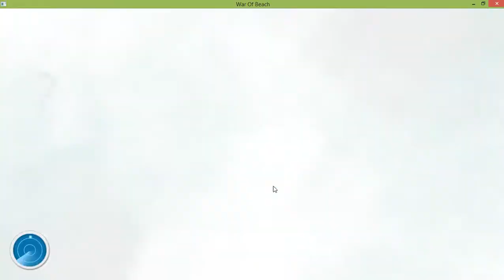7 War of Beach Boom f2p mmo rts George G Kostandi